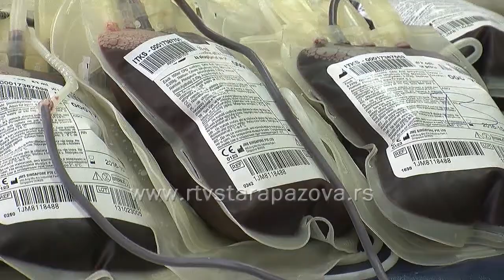Koliko smo humani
Tokom leta iz Zavoda za transfuziju krvi i Crvenog krsta  konstatno su stizali pozivi da budemo humani i damo krv.  Da li smo humani i da li smo spremi da pomognemo drugima, tema je narednog priloga.